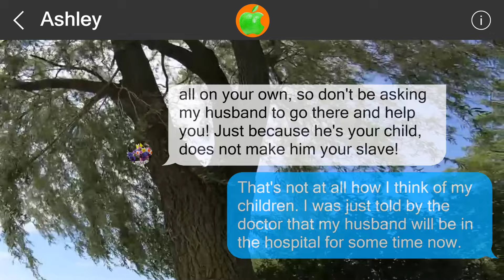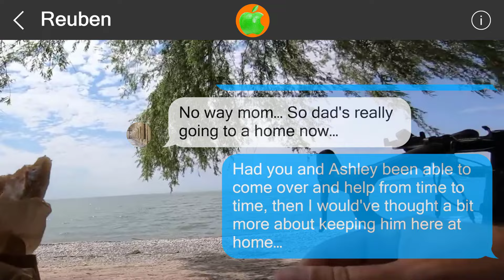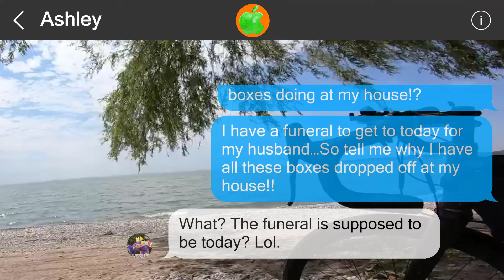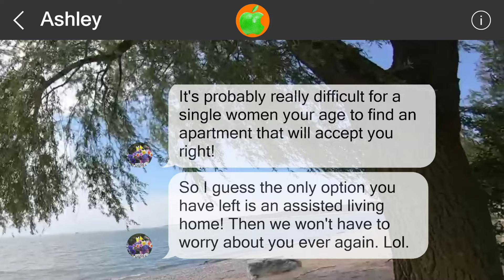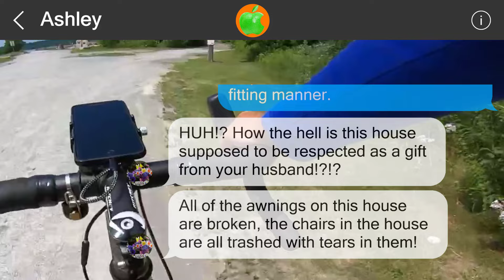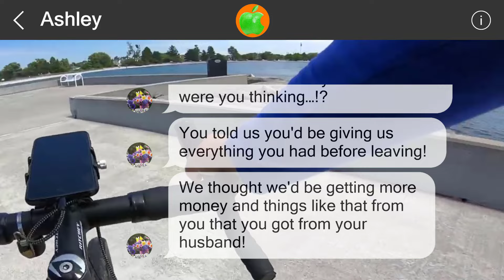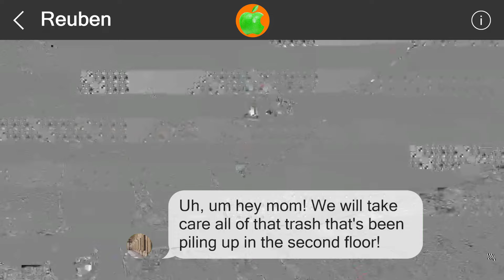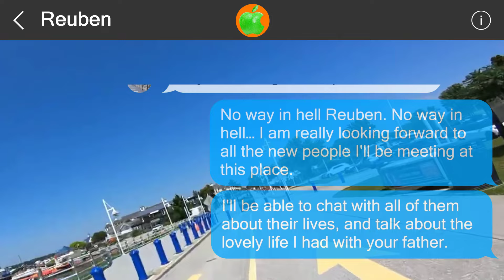Mistakes cannot be undone #51706248